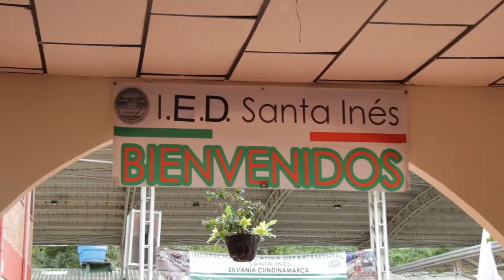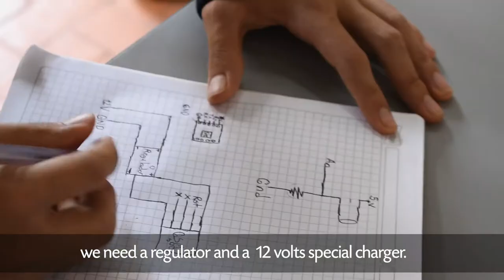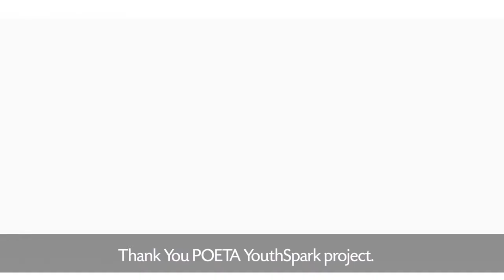4 jóvenes participantes del proyecto POETA crean Alarmas Inteligentes.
En el marco del Proyecto POETA YouthSpark que implementamos durante 2019 en Silvania y Manta, Cundinamarca, cuatro jóvenes que están por terminar su colegio crean alarmas inteligentes para mejorar la seguridad de su comunidad. Agradecemos a
The Trust for the Americas por creer en nuestro trabajo y por acompañar este proceso creativo.